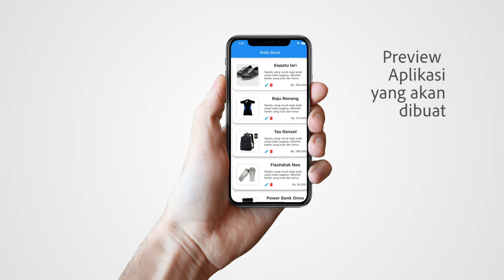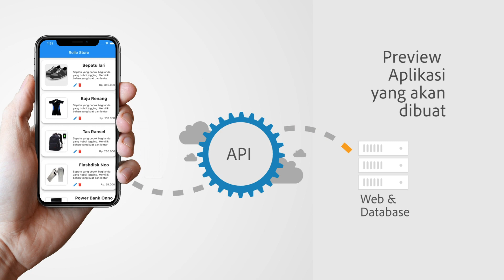Penjelasan project - Series Tutorial Toko Online Laravel 8 + Flutter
Video series tutorial yang membahas mengenai pembuatan project Toko Online dengan menggunakan Laravel 8 dan Flutter.
Laravel adalah framework PHP untuk membuat aplikasi berbasis web dan Flutter adalah Framework untuk membuat aplikasi Mobile/Smartphone berbahasa Dart.  Dengan menggunakan flutter kita bisa membuat aplikasi mobile untuk android dan IOS sekaligus.

Penjelasan pada video tutorial ini dibuat dengan alur yang sederna dengan tujuan agar yang baru belajar Bahasa pemrograman pun data dengan mudah memahaminya.

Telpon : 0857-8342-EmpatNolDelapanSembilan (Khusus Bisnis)